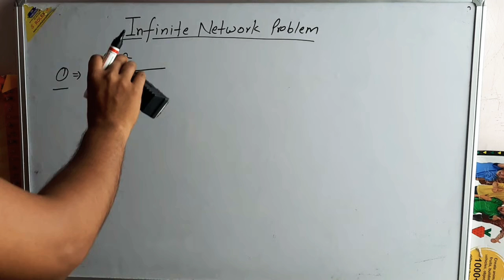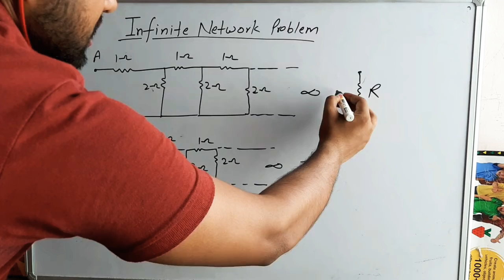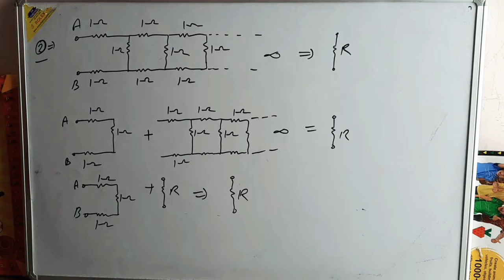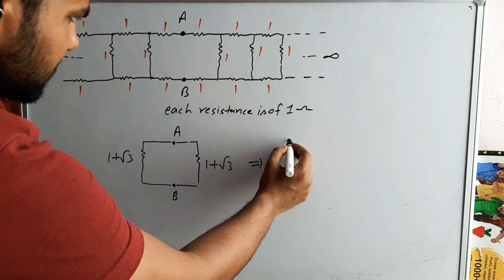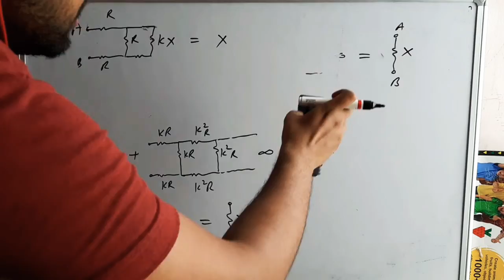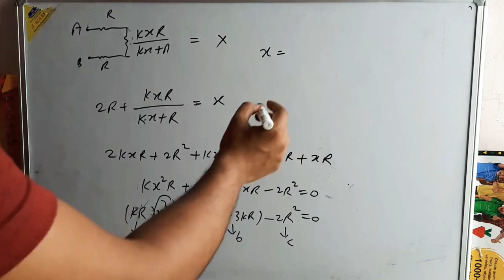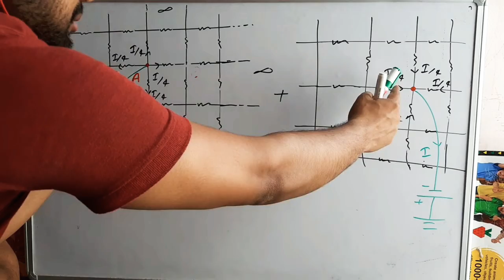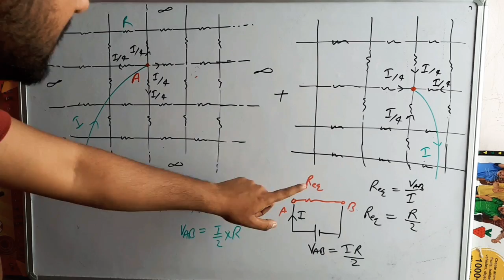Infinite Network Problem of Resistance (Ladder and Grid) , in Current Electricity